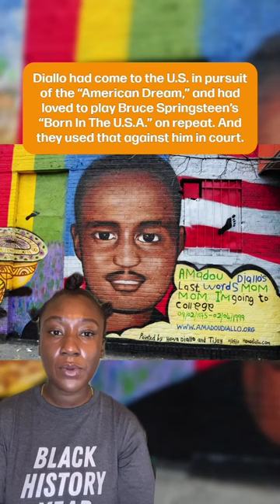They Shot Him 41 Times, Then Blamed Him For His Death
He was 23, working in a brand new city, hoping to finally taste the American Dream. But when police arrived at his door, they brought 41 gunshots with them! Then came the disturbing trial – when they blamed him for his own death.